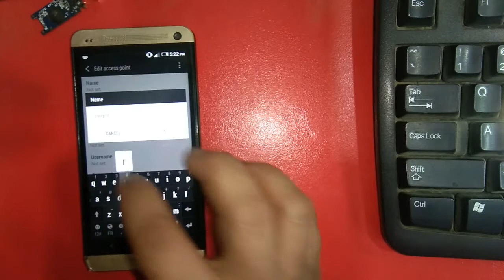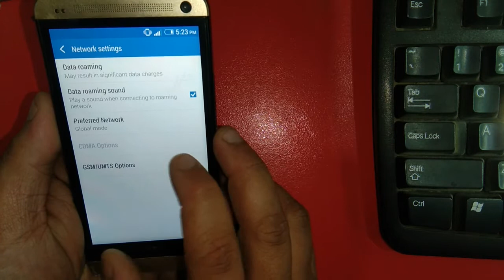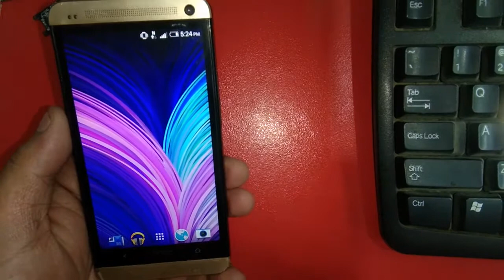How to save apn HTC internet manual settings android new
How to save apn
How to save apn settings

How to save internet manual settings
How to setup apn internet settings
how to setup apn settings
how to setup apn android settings

how to set apn htc phone
mobile data not working
fix mobile data
what is apn settings
how to fix internet settings
htc apn settings